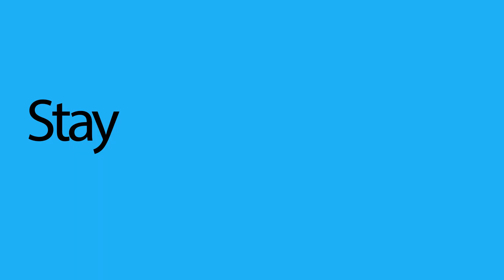From Classroom to Career: How an XU Student Joined E.ON through Project-Based Learning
In this podcast clip, Elif, a student at XU Exponential University, shares how her class project on bi-directional charging — developed during an Innovation course — led to a student position at E.ON, one of Europe’s leading energy companies.

She explains how project-based learning at XU connects theory with real-world application — empowering students to collaborate directly with companies on cutting-edge topics like sustainable energy, digital transformation, and smart mobility.